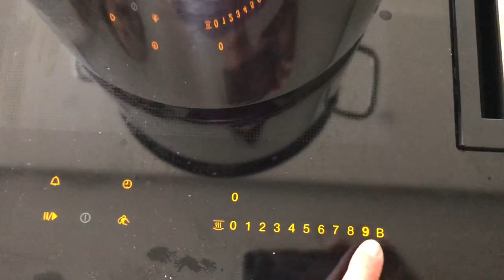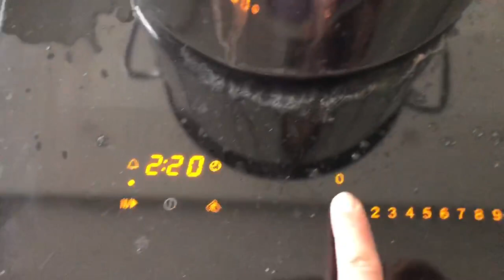Schnelle gesunde Rindfleischsuppe mit Gemüse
Wir benötigen:
3 x Jungbullen Beinscheibe
Suppengrün
2 Zwiebeln
TK Suppengemüse
Gemüsebrühe
Salz, Pfeffer
Guten Appetit!

🔥WMF Gemüsetopf 6 Liter mit Glasdeckel

🔥Peugeot Pfeffermühle

 🔥Rösle Edelstahl Schüssel 20cm

🔥 Rösle Deckel 20cm

🔥 3er Schlüsselset 16, 20, 24 cm

🔥 Deckel 16, 20, 24 cm

🔥Tupperdosen aus Glas